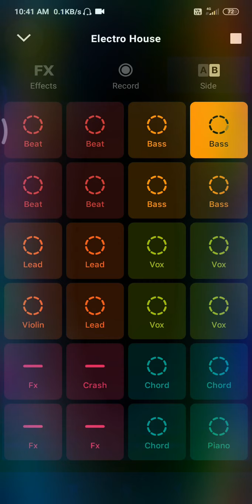electro house -groovepad-OFFICIAL VIDEO